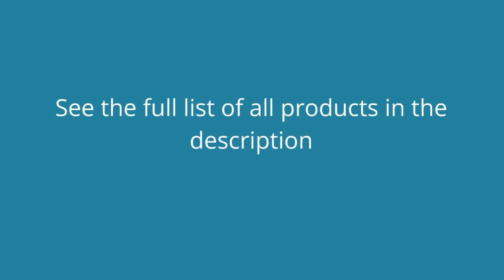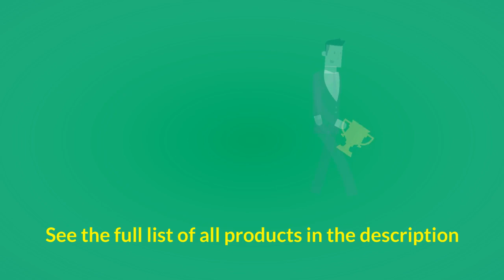Reviews of Ankle Braces For Basketball And Running - Top Ankle Braces For Basketball And Running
3. Mizuno DXS2 Left Ankle Brace

2. Spalding Neoprene Ankle Support

1. Ossur Formfit Ankle Brace with Figure 8 Straps (Medium)